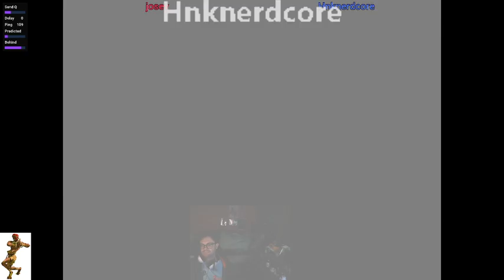Marvel vs capcom2 josevee(MSS!) nulldcbear set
thanks bobs burgers in the background